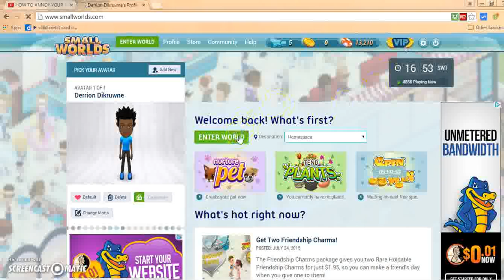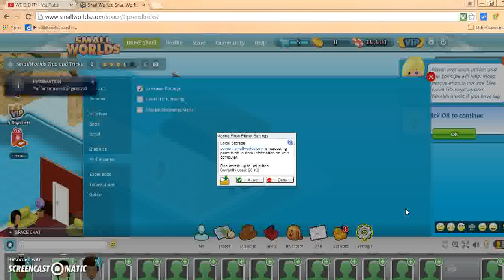SMALLWORLDS PLAY THROUGH EP2